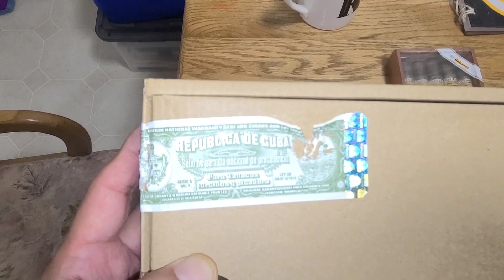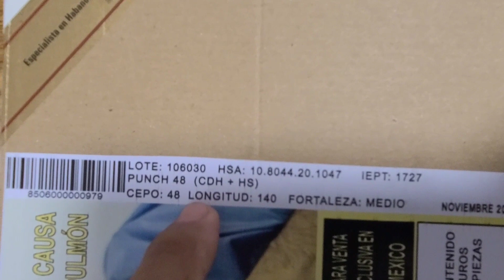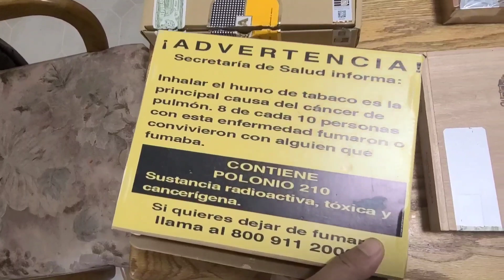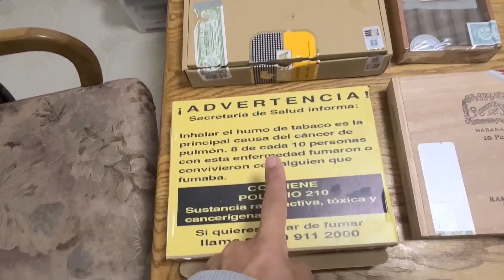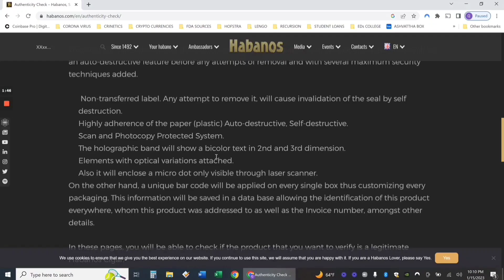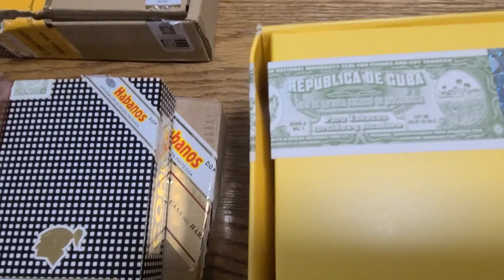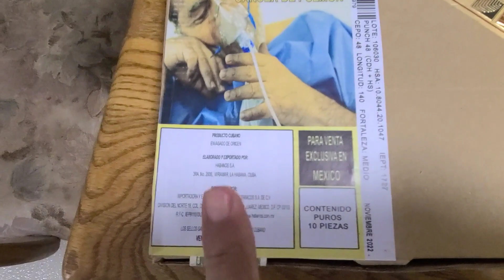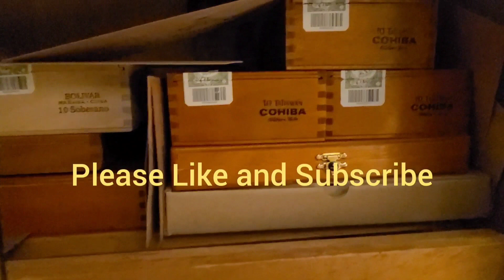Buying REAL Cuban Cigars in Mexico. How can you be sure?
Some of you have asked how do you know if you are buying REAL Cuban cigars when you go to cigar shops in other countries? Well, if you are traveling to Mexico for vacation or business, I will explain how you can be certain you are buying the real thing!
95% of the Cuban cigars I buy are by the box however, I will from time to time buy single sticks that I trust from reputable shops, but the take away here is ALWAYS VERIFY! Watch and you can be confident in your purchases knowing these easy steps!